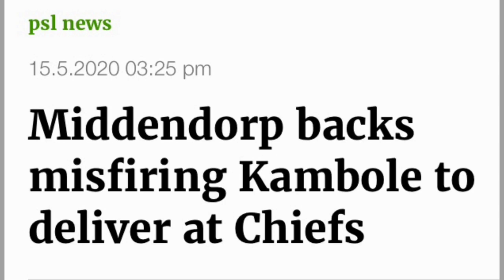Lazarous Kambole Will Score Goals For Kaizer Chiefs!